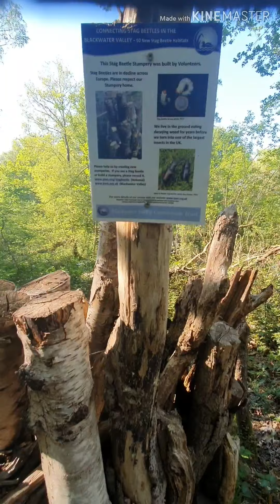Canal walking at Aldershot, uk